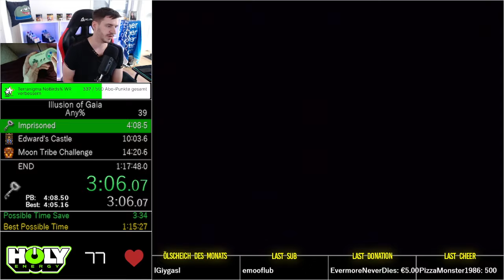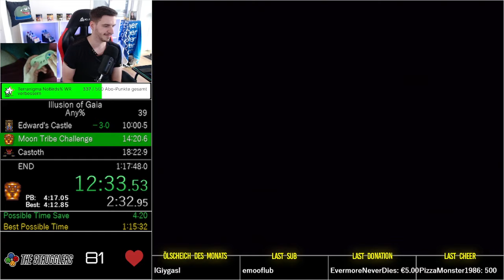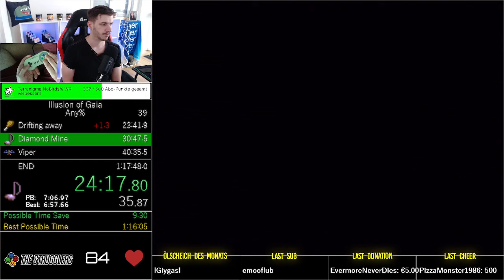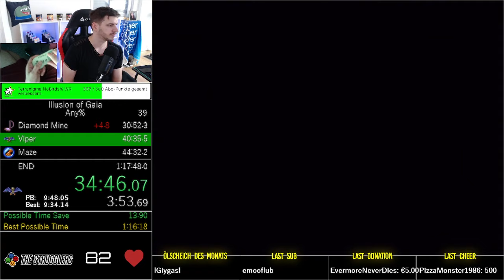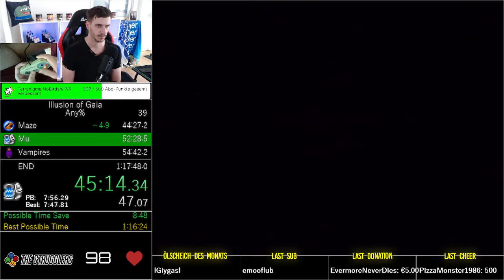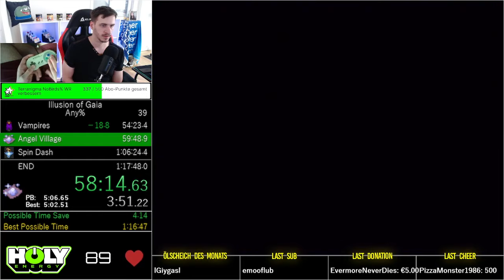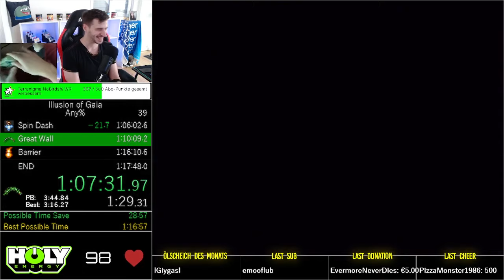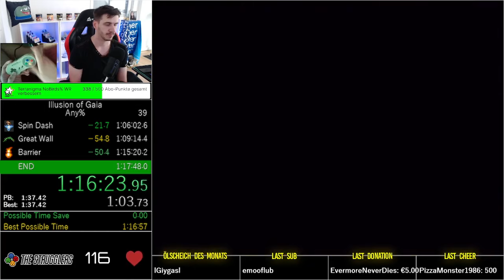Illusion of Gaia Any% - 1:16:56